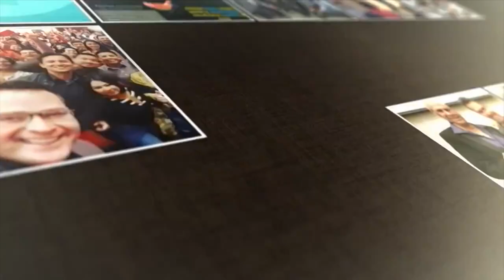OPINION DE PROFESIONALES ENTRENAMIENTO COACHING 4